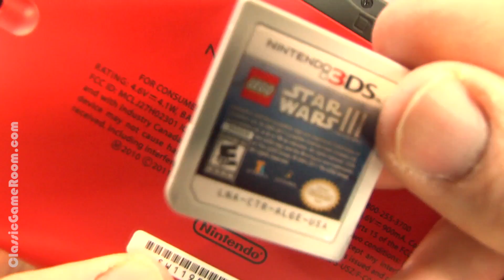Classic Game Room - NINTENDO 3DS XL console review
Classic Game Room reviews the red Nintendo 3DS XL handheld video game system! Nintendo 3DS XL video game system review features videogame review footage of the larger screen enabled Nintendo 3DSxl.  The Nintendo 3DS XL offers a much needed, larger screen that vastly improves game play and 3D visual effects. Larger and more capable, this is the 3DS to get!! Comes in a variety of colors and looks and feels better than the original.